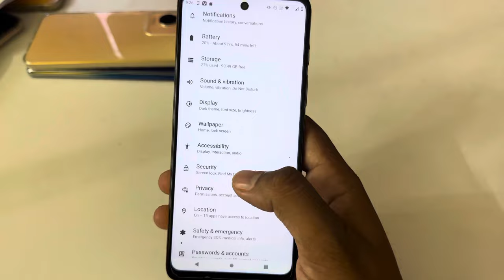Moto g54 5g display fingerprint setting/Moto g54 5g fingerprint screen lock/fingerprint sensor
topic.

Moto g54 5g in display fingerprint setting
Moto g54 5g me in display fingerprint kaise lagaen
Moto g54 5g display fingerprint
Moto g54 5g me screen mein fingerprint lock kaise lagaen
Moto g54 5g screen fingerprint lock setting
Moto g54 5g me in display fingerprint lock kaise lagaen
Moto g54 5g in display fingerprint lock
fingerprint
Moto g54 5g fingerprint
Moto
display fingerprint